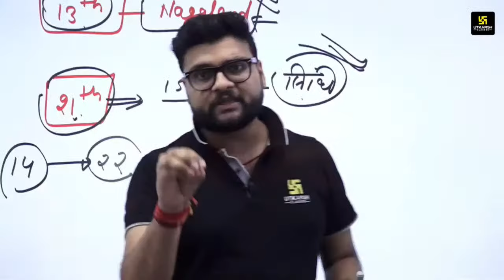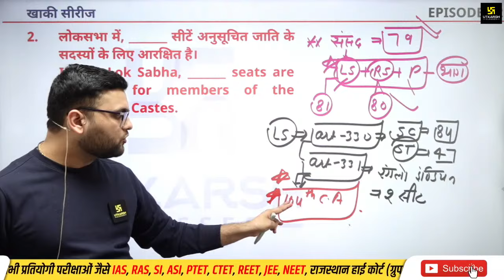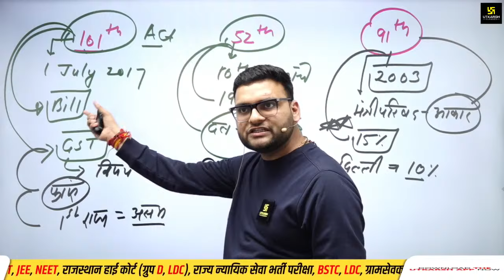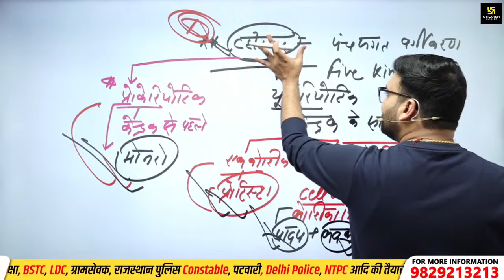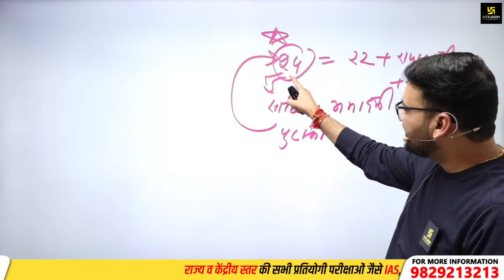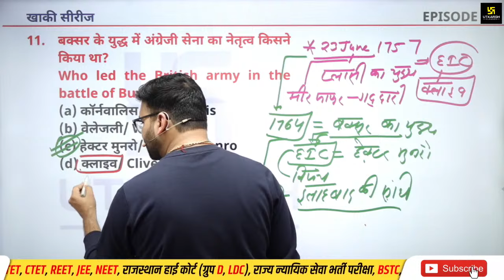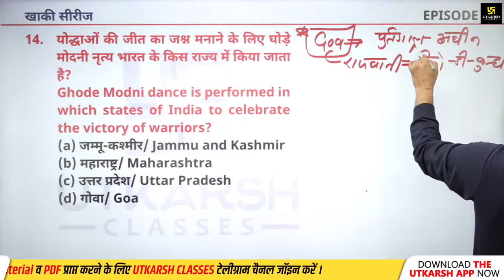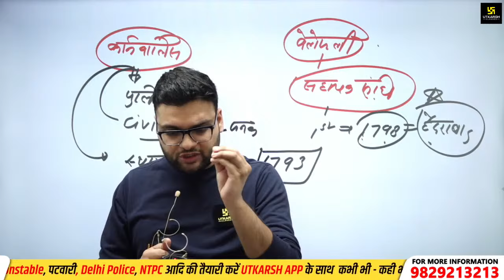SSC GD 2024 | Static GK/GS Most Important Questions | 💪खाकी सीरीज Ep. 2 | Kumar Gaurav Sir